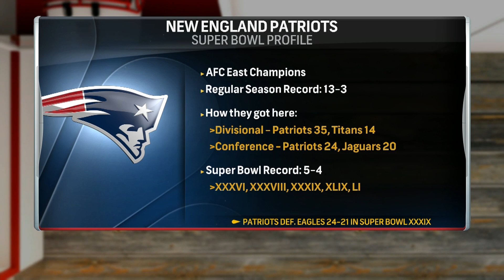Is Tom Brady Slowing Down?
The Sports Junkies discuss how long the career of Tom Brady will last.